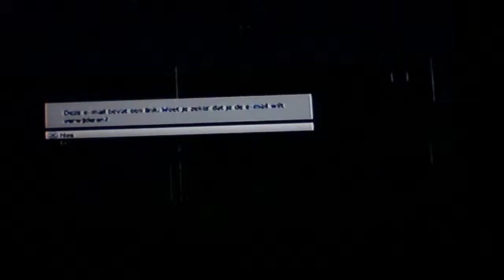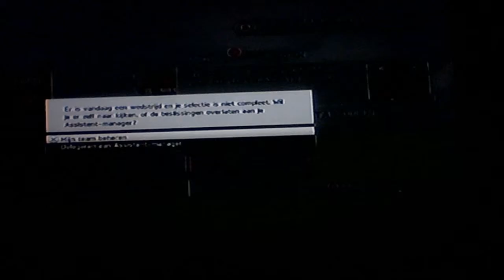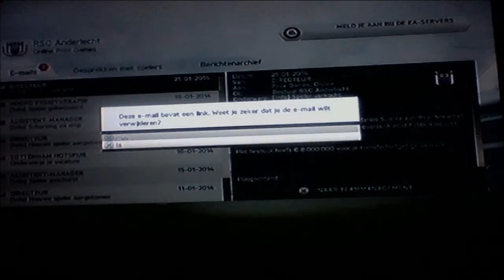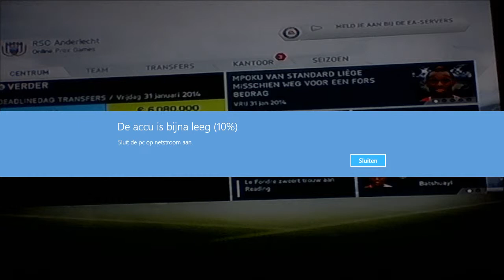Manager Mode: RSC Anderlecht #1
We zitten in de Transferperiode
Daar waren wij ook al in de vorige aflevering
Alleen ik was het toen vergeten op te slaan
Maar we zitten nu ook al een beetje verder
Dus veel kijk plezier ;)
Ps: Video is jammer genoeg zonder geluid m'n Microfoon is kapot
Trouwens ik gebruik een heel slecht programma en ik ga verranderen :)